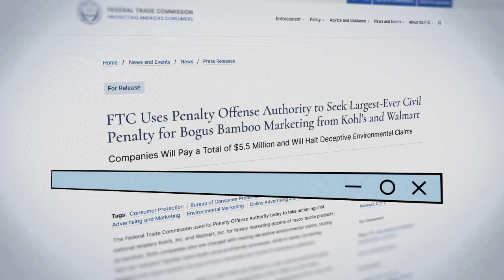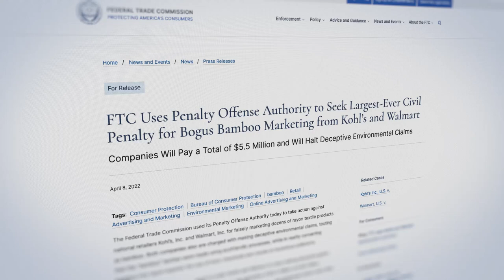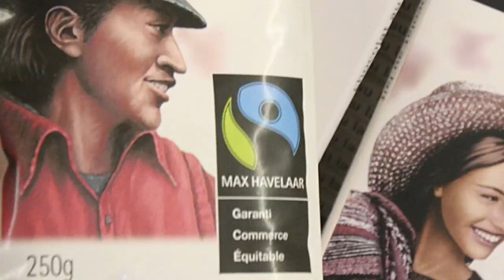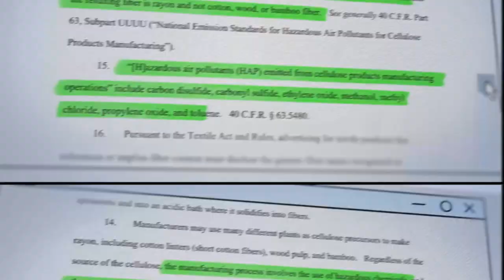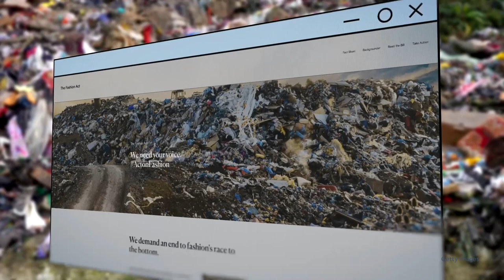Clarified: What is 'Greenwashing'?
Companies promise their products are environmentally friendly – but sometimes it's not all that it seems. Companies like Volkswagen and Walmart have been sued by the Federal Trade Commission for allegedly misleading consumers with advertisements that touted some of the products they sell as “environmentally friendly.” For the environmentally conscious consumer, here’s a guide on “greenwashing” – examples of where it's found and solutions.